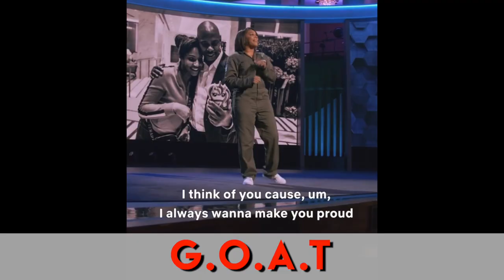G.O.A.T - Traduzione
Cosa vuol dire "G.O.A.T"?